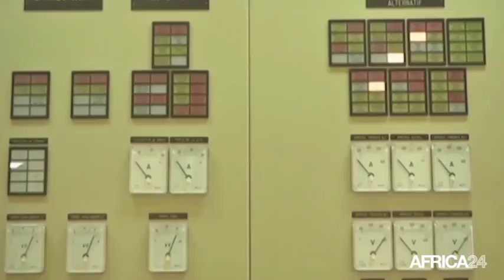DÉCRYPTAGE - Burkina Faso: Alfa Oumar DISSA, Ministre des mines et de l'énergie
Burkina Faso, Alpha Oumar Dissa, 37 ans, est maître de conférences à l’université de Ouagadougou. Ce natif de Orodara, dans l’ouest du Burkina a travaillé durant la campagne sur le volet énergie et mines du programme du président Roch Marc Christian Kaboré. C’est donc à ce jeune universitaire, spécialiste des questions environnementales que le premier ministre Paul Kaba Thieba a confié les rênes du ministère des Mines, de l’Énergie et des Carrières. Le jeune ministre déborde d’ambitions pour le secteur minier, premier pourvoyeur de recettes du pays, avec un apport de 168 milliards de FCFA en 2014, soit 12 % des recettes fiscales, pour une production d’or en progression de 32 à 36,5 tonnes entre 2013 et 2014.